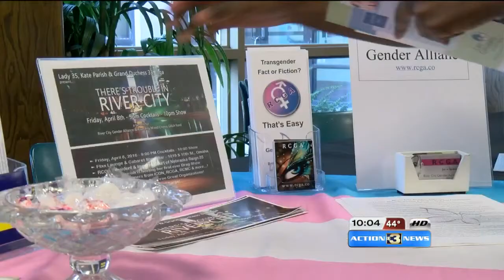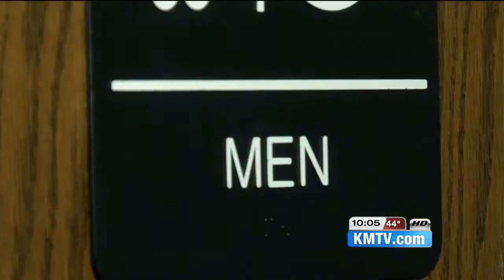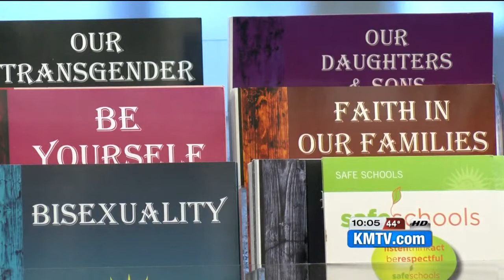Controversy follows business owner's comments on transgender people and female restrooms